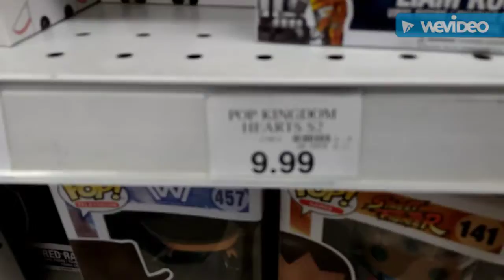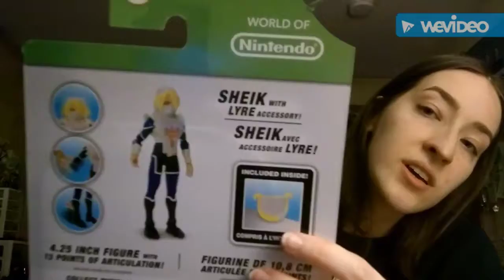Last Trip To Toys 'R' Us! - Vlog #30 (3/14/18)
Wanted to vlog my last visit to Toy's R Us before it closed for good! Really sad to see it go since I grew up with this store, but I'll always have this video to see what it used to look like! God bless and enjoy!